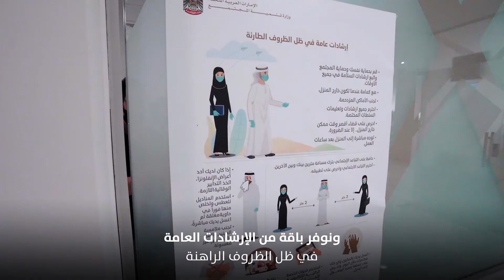الاجراءات الاحترازية في مراكز سعادة المتعاملين التابعة للوزارة